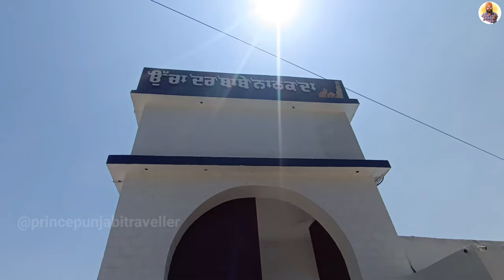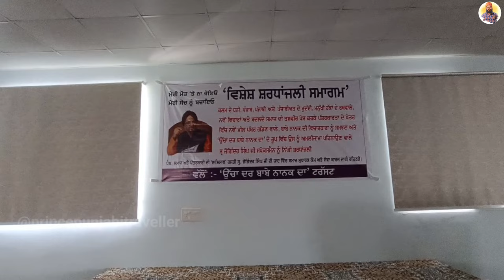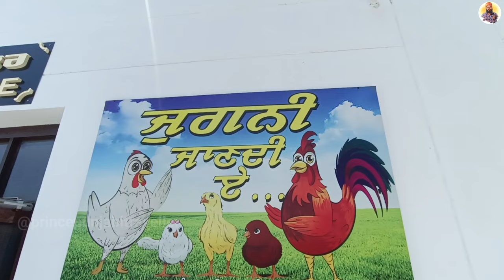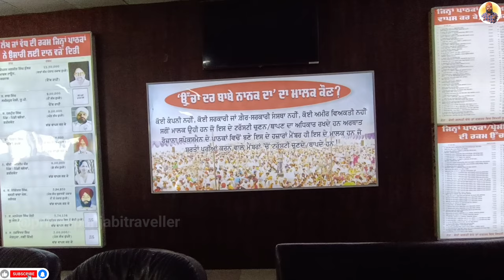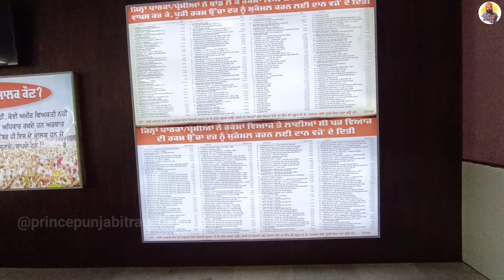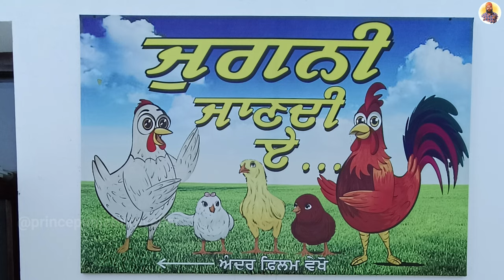Ucha Dar Babe Nanak Da || Rajpura || Part 1 || Prince Punjabi Traveller 🙏🙏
"Sat Sri Akal sareya nu! Es video vich tusi Ucha Dar Babe Nanak Da te pavittar darshan karoge, jo Rajpura di dharti te sthit hai. Prince Punjabi Traveller tuhanu leke aareya hai ik spiritual te pavittar yatra te, jithe Guru Nanak Dev Ji de charna vich matha teko ge te apne mann nu shanti paoge. Es athaan di pavittarita te uss jagah di khoobsurti tusi apne akhaan naal dekho ge.

Video de part 1 nu enjoy karo, te is pavittar thaan de saath apni spirituality nu wadhawa do. Apne mann nu shanti deo, te Guru Nanak Dev Ji di kirpa di barkat lao. Es series de part 1 ton shuru karo, te hor videos de partan ch Prince Punjabi Traveller di gallan nu suno te samjho. 🙏🙏 Waheguru Ji da khalsa, Waheguru Ji di fateh!"